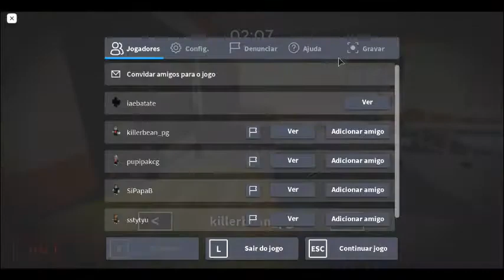piggy video de eu esperando o davi entra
eu tava esperando o davi mais ele  nao entrava